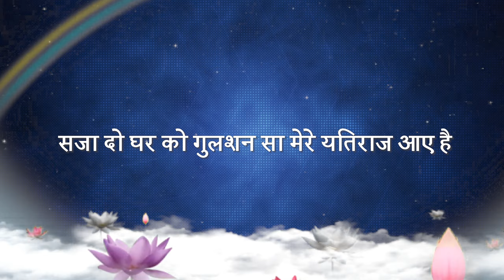सज़ा दो घर को गुलशन सा ShriRamanujacharyaBhajan ராமானுஜாச்சாரியார் பஜன்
This Bhajan is of shri Ramanujacharya Swamiji

About Shri Ramanujacharya Swamiji
-BHAGAWAD RAMANUJACHARYA’S MESSAGES
Shed your ego. Serve all beings as service to God.
Serve society which is the universal form of God.
Nobody is infallible.
Do not humiliate anyone.
What is of supreme importance is purity of mind and deed
Born in 1017 CE, at Sri:pe:rumbudur, India, Ra:ma:nu:jacha:rya, is revered worldwide as a Vedic philosopher, social reformer and one of the most important exponents of Sri Vaishnava tradition.

In his 120 year life, travelled across Bharat, understanding the way of life of all sections, at the same time, focusing on individual needs.

SRI RA:MA:NU:JACHA:RYA, A SPIRITUAL REVOLUTIONARY
Brought the treasure of Vedic literature to the doorsteps of the common man.
Advocated the philosophy of Visista:dvaitha, qualified monism.
Dispelled the Ma:ya:va:da concept, the world is illusionary.
Became the preceptor of the Bhakthi movement and the source for all other Bhakthi Schools of thought.
Was an inspiration for mystic poets like Kabir, Meerabai, Annama:cha:rya, Bhaktha Ra:mdas, Thya:garaja and many others.
Initiated the concept that Nature and her resources like Water, Air, Soil, Trees etc., are sacred and should be protected from pollution.
SRI RA:MA:NU:JACHA:RYA, AN ERUDITE SCHOLAR
Sri Ramanujacharya wrote 9 scriptures, the Navrathnas.

Vedartha-Sangraha – A treatise presenting the tenets of Visishtadvaita, a reconciliation of different conflicting srutis.
Sri Bhashya – A detailed commentary on the Vedanta Sutras. Sri Bhashyam is Sri Ramanuja’s magnum opus, which is the greatest commentary on Bramha Sutras. This monumental contribution was part of the 3 wishes Sri Ramanujacharya fulfilled for His revered master and Guru Sri Yamunacharya, who breathed His last even before meeting Sri Ramanuja in person.
Gita-Bhasya – A detailed commentary on the Bhagavad-Gita.
Vedanta-Dipa – A brief commentary on the Vedanta Sutras.
Vedanta-Sara – Another brief commentary on the Vedanta Sutras meant for beginners.
Saranagati-Gadya – A prayer of complete surrender to the lotus feet of Lord Srimannarayana.
Sriranga-Gadya – Manuals of self surrender to Lord Vishnu.
Shri Vaikuntha-Gadya – Describes Shri Vaikuntha-loka and the position of the liberated souls.
Nitya-Grantha – A short manual intended to guide the devotees about day to day worship and activities.
SRI RA:MA:NU:JACHA:RYA, AN ICON OF EQUALITY
About Ramanujacharya
The epitome of Egalitarian thought, embraced those who were discarded by society
Brought light into their darkened lives.
Blessed them with manthra and 5 samska:ras.
Opened temple doors for them and included them in the administration.
Allotted 50% of tasks as reserved for the rest of the communities, including the downtrodden
SRI RA:MA:NU:JACHA:RYA, A SOCIAL REFORMER
Bridged the gap between literate and illiterate, rulers and the ruled.
Gave impetus to the concept of Vasudhaiva Kutumbakam, the Universe as One Family.
Ra:ma:nu:jacha:rya is that gigantic reservoir from which, all present day schools of thought that advocate Equality, have flowed out as creeks, rivulets and tributaries. This is a historical fact.

1000 YEARS HAVE PASSED
It’s been over a thousand years that this divine personality sanctified the earth by his presence.
The world is advocating his ideology, without giving due credit to him. His name remains in the shadows. So, the magical essence of his teachings is missing and the values he advocated have gone into oblivion.

Today, invisible, but invincible, walls have been built, dividing our society. The world is fraught with divisiveness and populism. People are pitted against one other over conflicts of religion and economics.

The word ‘Equality’ has become just a slogan. The need of the hour is the effulgence of Sri Ra:ma:nu:ja’s ideology.

His form and his words can inspire society. What better time to experience this inspiration, than the millennium of his birth!